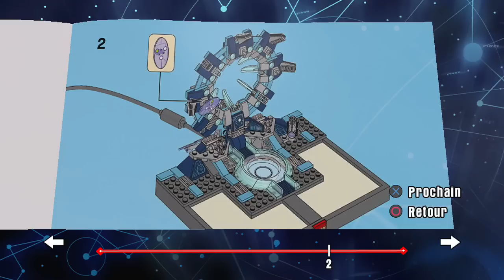LEGO Dimensions | Episode 2 | La Téléportation !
Dans LEGO Dimensions vous incarnez Batman, Gandalf et Cool-Tag pour sauver leurs amis aspirées dans un étrange tourbillon.